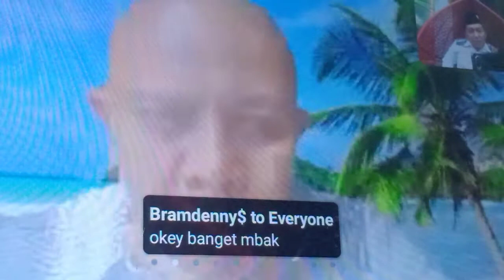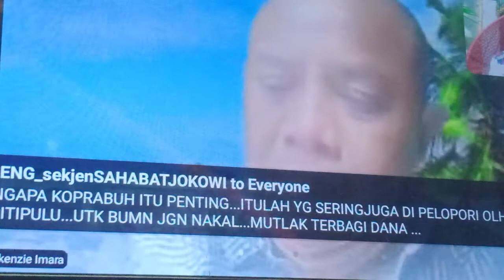Monisah "Setia dan Tegak Lurus 2024 Lurus Bersama Jokowi" | Waketum DPN Seknas Jokowi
Pemateri
🎙️Monisah
Waketum Seknas Jokowi
🔮Webinar Relawan Jokowi
"Meneguhkan Kembali Setia Tegak Lurus Bersama Presiden Jokowi Hingga 2024"
📜 Free + E-sertifikat
🖥️ Virtual Zoom